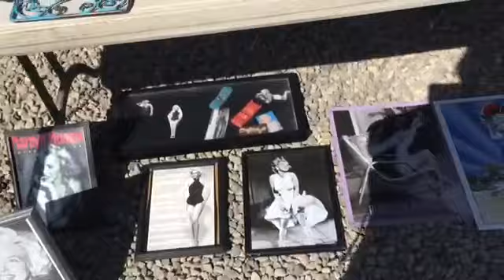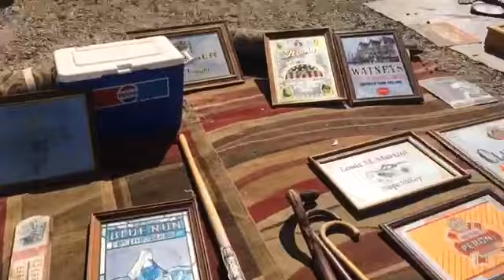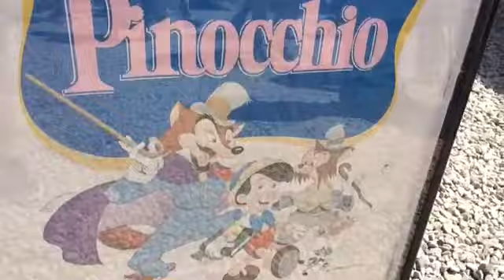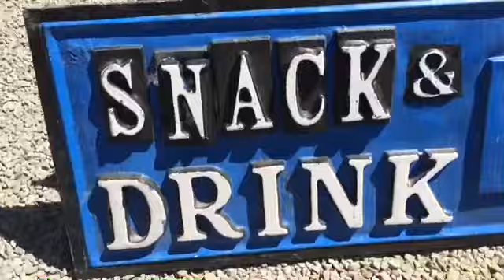Flea Market trip follow me around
Hi guys welcome back and welcome to this new addition of flea market trip where we look for trash to treasure finds hope you guys would like to subscribe and follow us on our fb page Decor Bee..